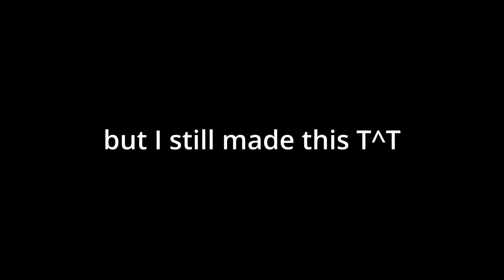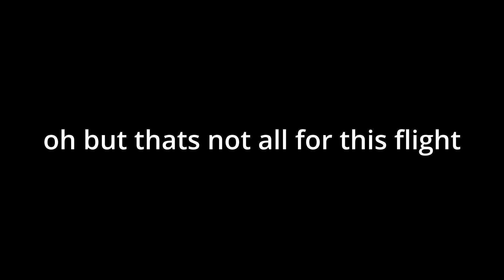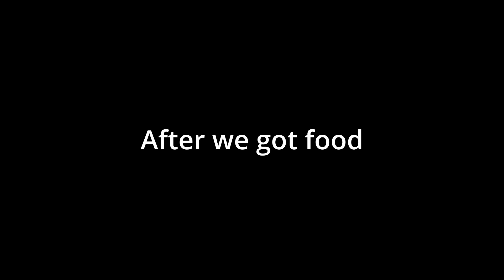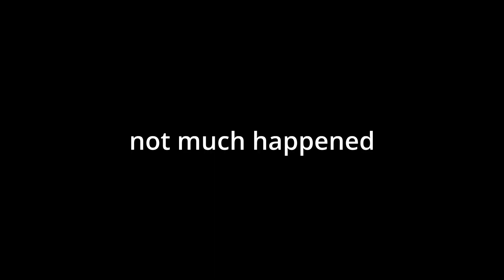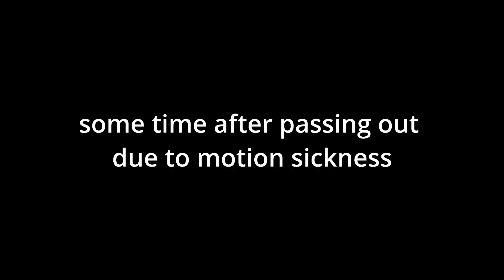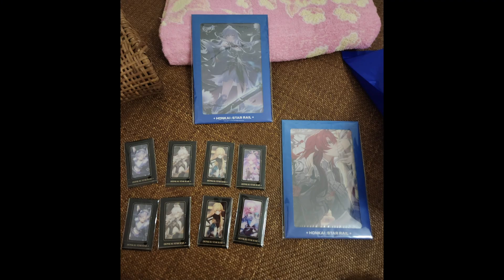We went over seas and here's what happened | Part 1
After Dragi graduates her parents decided it was time. Time to meet the family she never knew existed... so the trip begins. While over seas Dragi's family couldn't resists the opportunity and decided to explore Taiwan and Japan along with visiting family back in Guangzhou China. So the trip began... Was Dragi responsible with money... or was she a little sneaky snake when it came to cash... What did Dragi obtain over seas stay tune to find out... BUT THE MOST IMPORTANT OF THEM ALL... Will Dragi... FINISH EDITING THE REST OF THIS SERIES??? dun dun dunnnnnn